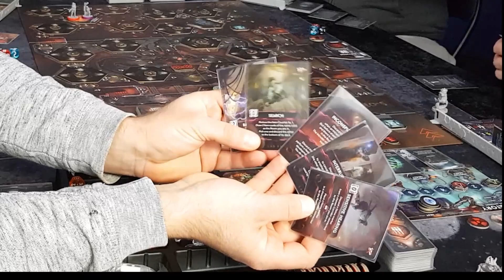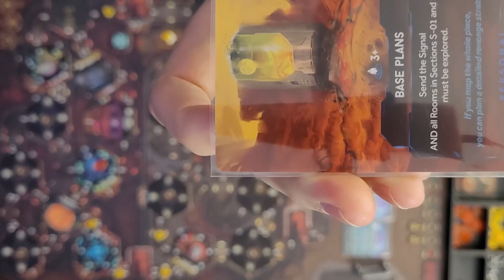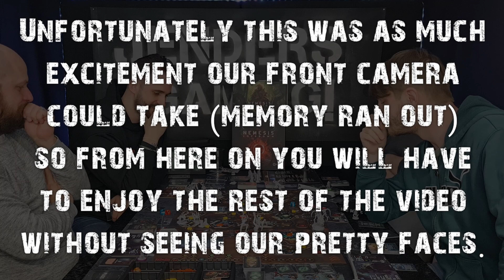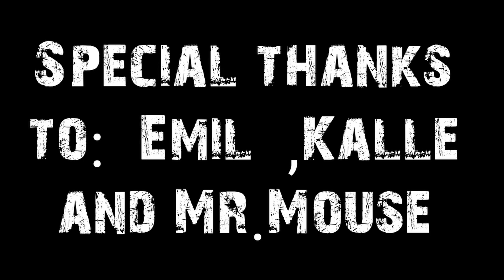Nemesis Lockdown, board game, Full Playthrough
We are back on Mars after our last adventure in space, some of us did not make that last trip, they took us by surprise. The survivors that made it out alive had to shoot themselves out of the emergency pods. All of a sudden they were everywhere, slimy, excusing, fast, so, so very fast. We never really stood a chance but somehow we are back on solid ground now and we can finally get some well-deserved rest. wait, what does that sound?

We are back with another play-through of Nemesis but this time we are in a facility onä Mars and we are not alone. Again we need to equip ourselves whit whatever weapons we can find and defend our base! So follow along as me and my buds take on a new thread!